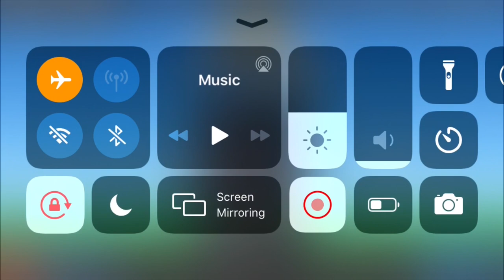Mitsubishi Galant GTO RalliArt Car Build in Pixel Car Racer